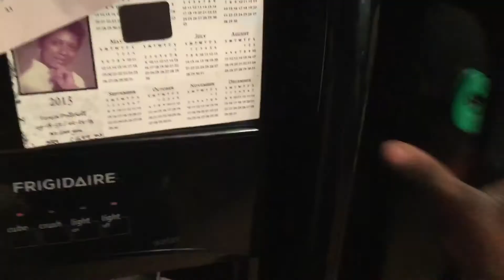FUNNY PUPPY VIDEO!!!!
Funny Mickey Turner video